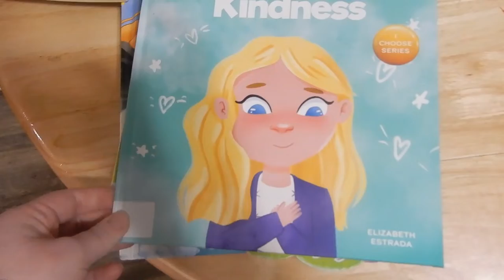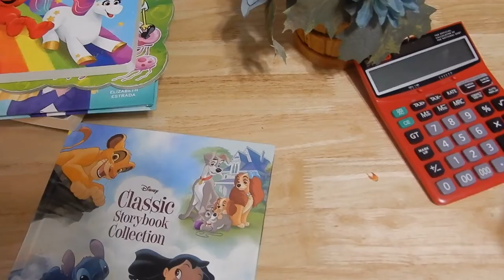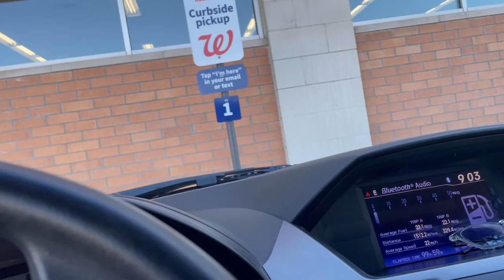Library, couponing, and lots of Appointments | Vlog | Feb 2022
Hey Y'all! For today's video I am sharing another vlog. In this one we go to the library, pickup at walgreens, do some cleaning, and have lots of dr appointments. I hope that you enjoy!